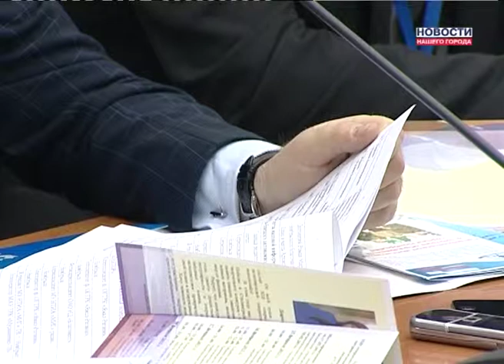Заседание провел Губернатор